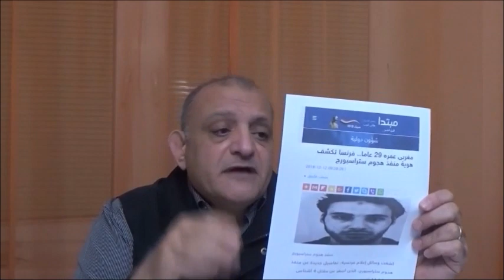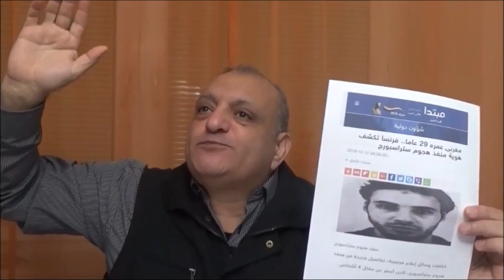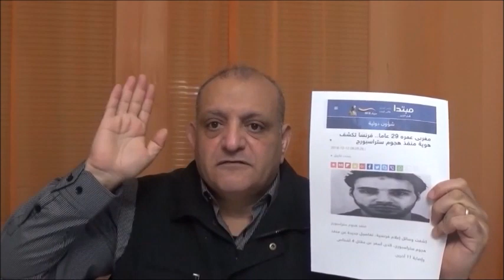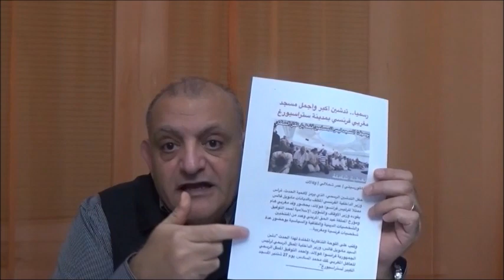الإرهاب فى الداخل والخارج ومن المسئول عنه؟